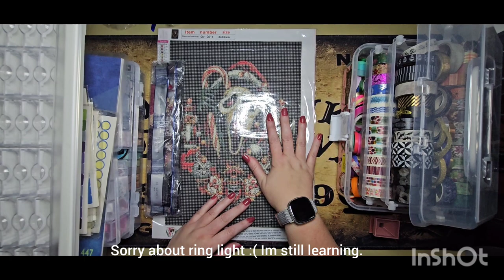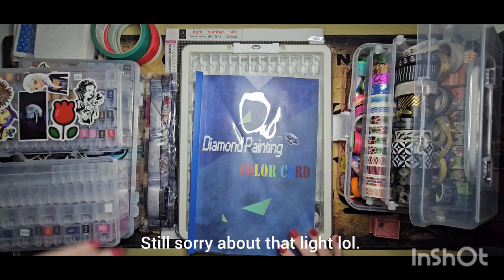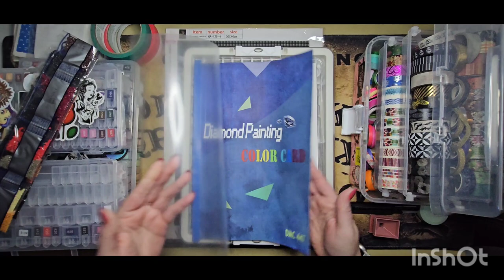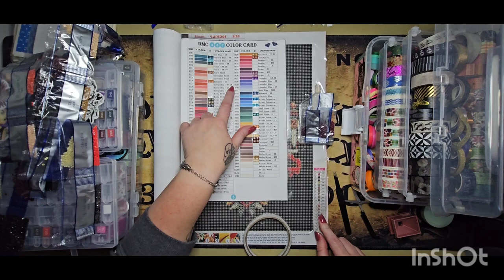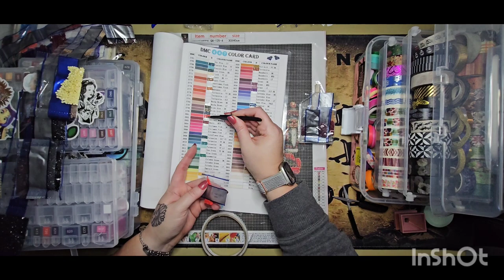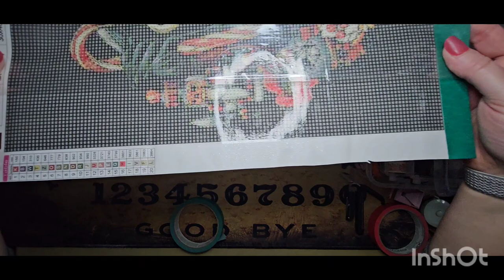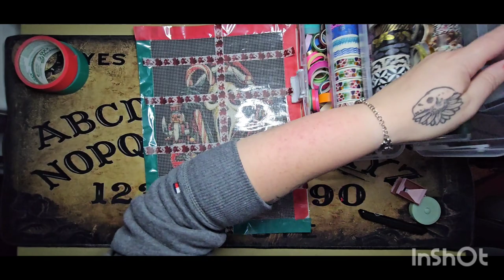Kit Up #1 (2023): Horror and Christmas combined? Yep! Kit Up of Holiday Ghostface Diamond Painting!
This video is a doozy, buckle up buttercup! Just know when you hear a "whoosh" that's to cover up colorful language in the background lol.

Unboxing of goodies from OhSnapCraftersCafe found on Etsy, mentions of items from DP with Sparklers, and a kit up of Temu Horror Holiday Ghostface Diamond Painting.
Items mentioned/used in this video:
Eggnog Dotz
Smores Dotz
MerryAF CoverMinder
Ghost and Skull CoverMinders

Ghostface Holiday/Killer series Diamond Painting: GemZono 4 Pack Diamond Painting Kits for Adults&Kids DIY 5D Halloween Horror Movie Diamond Art Kits for Adults Round Diamond Full Drill Diamond Painting Gem Art for Home Wall Decor Gifts(12x16inch)

Zodiak Shadows:
Funnels-Funnels @ ZodiacShadows (Elizabeth Ward, TikTak, Jar)

Address: By request at aforementioned email!
Amazon Wishlist